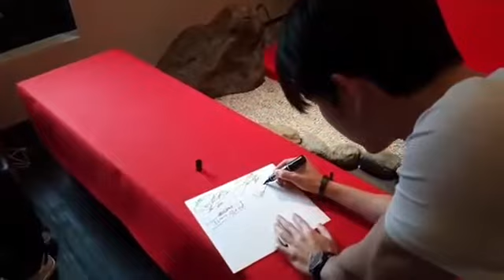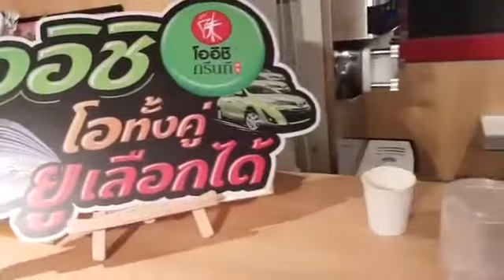Peckpalitchoke | Trip Oishi @ Japanese days 3